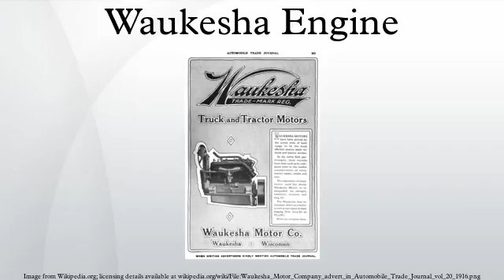Waukesha Engine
Waukesha is an American brand of large stationary reciprocating engines produced by GE Energy. Waukesha engines are large internal combustion engines for industrial uses, such as engines that burn natural gas to run large generators for hospitals.
For 62 years, Waukesha was an independent supplier of gasoline engines, diesel engines, multifuel engines, and LNG/propane engines to many truck, tractor, heavy equipment, automobile, boat, ship, and engine-generator manufacturers. In 1906, The Waukesha Motor Company was founded in Waukesha, Wisconsin. In 1957, Waukesha bought the Climax Engineering Co. of Clinton, Iowa, also a noted builder of large engines. In 1968, Waukesha Motor Company was acquired by the Bangor-Punta Corporation. In 1973, Waukesha sold the Climax division to the Arrow Engine Company. In 1974, Waukesha Motor Company was sold to Dresser Industries and became Dresser's Waukesha Engine Division; its typical nicknames afterward were Waukesha Engine and Dresser Waukesha. In 1989, Dresser acquired the Brons company of the Netherlands. In 2010, Dresser, including Dresser Waukesha, was acquired by GE Energy.